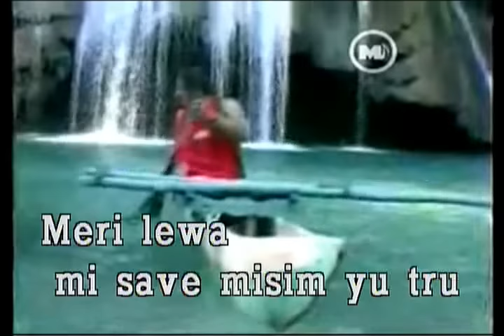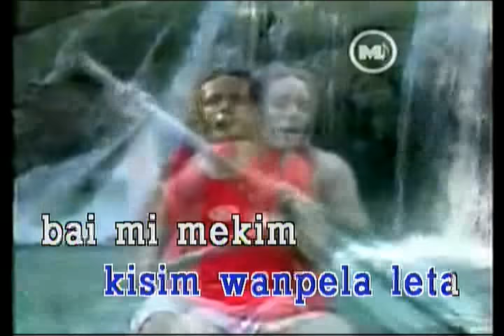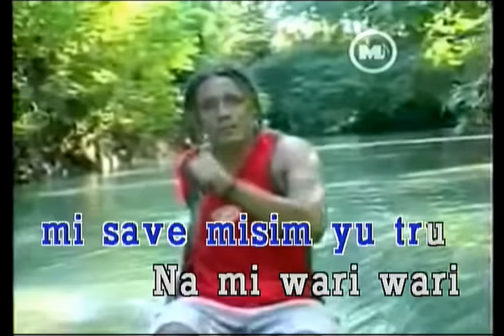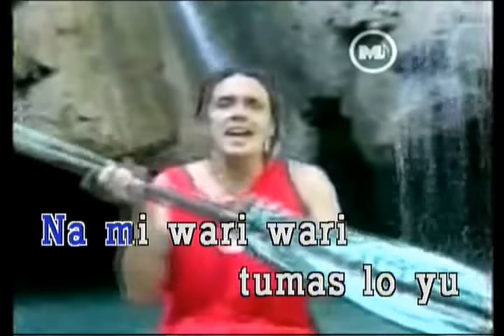Meri Lewa - O-Shen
Because we love you guys so much, we're giving away FREE MyKaraoke customize background of your picture and your choice of Songs. These invites are limited so hurry and add us now with your request! Be seen by your friends and love ones here and abroad! FB